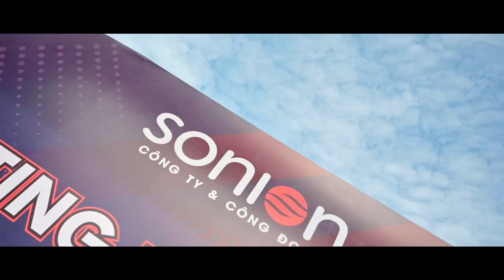Sonion Teambuilding 2022